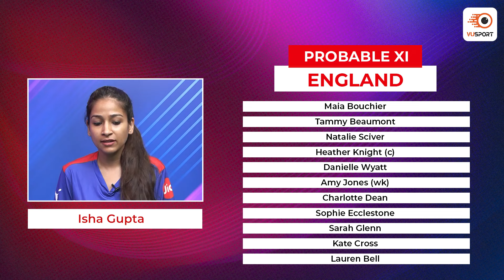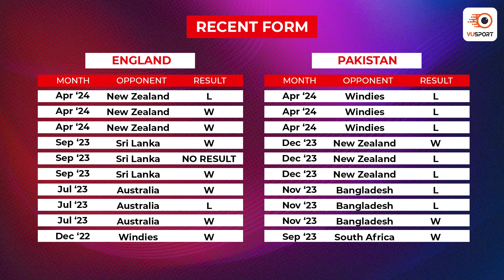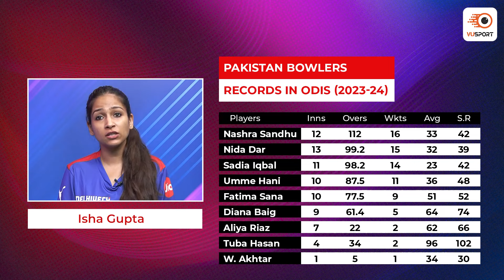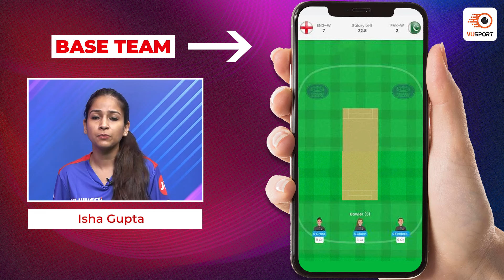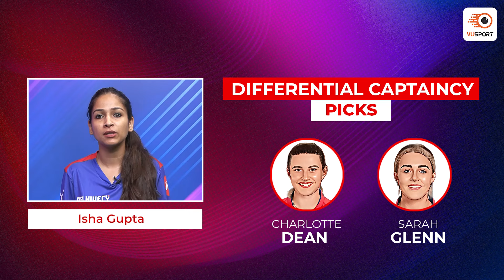EN W v PK W Dream11 Prediction | EN W v PK W Today Match Prediction | EN v PK 1st ODI Dream11 Team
EN W vs PK W Dream11 Prediction Today | EN W vs PK W Dream11 Team | EN W vs PK W Fantasy Team | EN W vs PK W 1st ODI

Get the ultimate cricket experience with VUSport app! Stay up-to-date with live match updates, accurate predictions, and in-depth analysis. Customize your notifications and never miss a match again. Take your cricket fandom to the next level!

Our team of expert sports analysts has put together the latest stats and analysis to help you make the best decision for your fantasy sports lineup. From the latest player updates to game analysis & team preview, this video has got you covered. Stay ahead of the competition and join the excitement with this must-watch video. Don't miss out on the chance to win big in the EN W vs PK W match.

Timeline:
0:00 - EN W vs PK W Fantasy Prediction
1:02 - EN W vs PK W Squad & Venue
5:06 - EN W vs PK W Base Team
11:26 - EN W vs PK W Dream11 Team if EN Bat 1st
12:30 - EN W vs PK W Dream11 Team if PK Bat 1st
13:51 - EN W vs PK W Captaincy Picks

dream11
dream11 team
dream11 prediction
en w vs pk w match dream11 team today
en w vs pk w live match today
en w vs pk w
en w vs pk w dream11 prediction today
best dream11 prediction
dream11 today
dream11 tips
dream11 tricks
dream11 winner
fantasy team
fantasy sports
dream11 today team
dream11 app
dream11 hacked
dream11 withdrawal
dream11 winners
dream11 backup
cricket live
cricket highlights
cricket match
cricket shorts
cricket prediction
cricket news
en w vs pk w odi